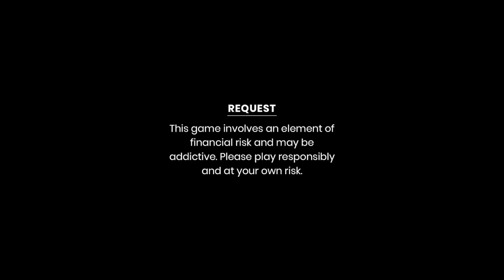Biakkima fanu Birthday lawmna ah kan kal - lucysiakhel vlog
Go and Download RummyCircle now and get Welcome bonus upto Rs.2000